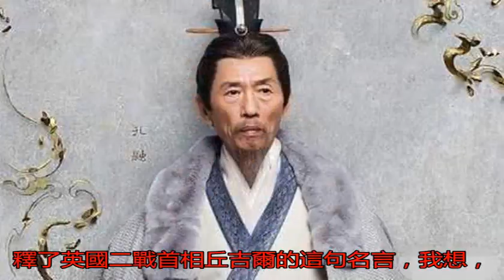絕非巧合：三國曹操用行動解釋了英國首相丘吉爾這句名言_王匡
原標題：絕非巧合：三...